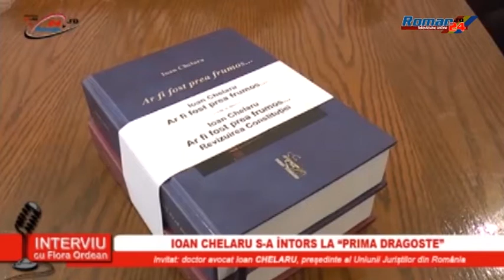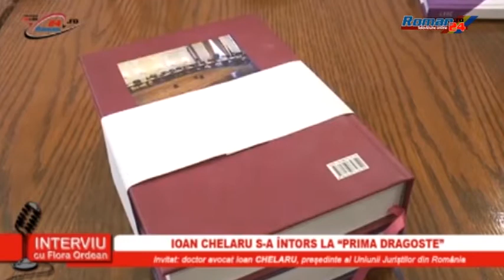IOAN CHELARU ȘI CHINURILE REVIZUIRII CONSTITUȚIEI